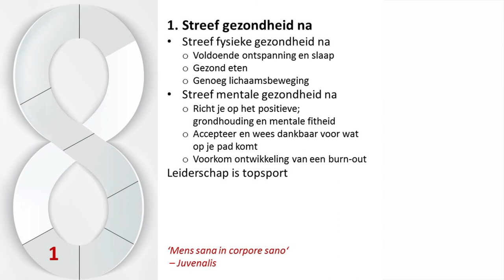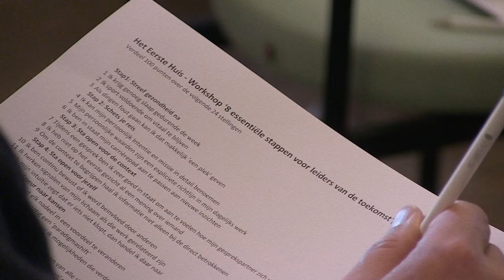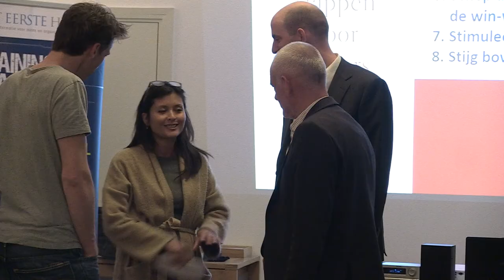Inspiratiesessie | 8 essentiele stappen voor leiders van de toekomst met Michael Jongeneel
Michael Jongeneel was te gast tijdens de inspiratiesessie van Het Eerste Huis in april 2015. Hij gaf een inspirerende lezing over de 8 essentiële stappen voor leiders van de toekomst en gaf de deelnemers een aantal oefeningen mee om er daadwerkelijk mee aan de slag te gaan.